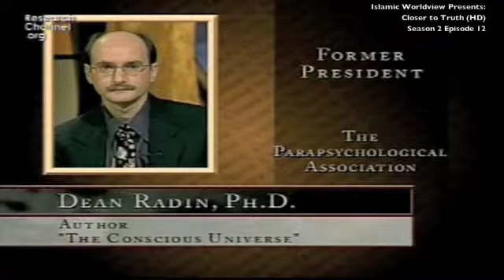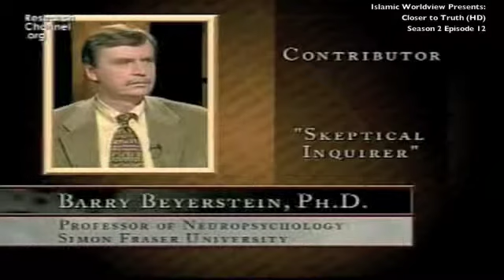Closer to Truth Season 2 Episode 12 part 1: Parapsychology